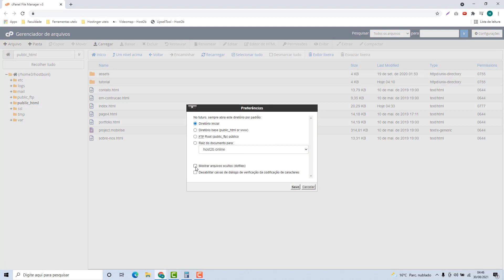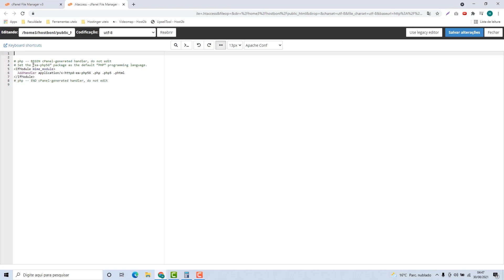Como Editar Arquivo Htaccess na Innova host – rápido e fácil – 2022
Aprenda Como Editar Arquivo Htaccess na Innova host facilmente e em poucos minutos